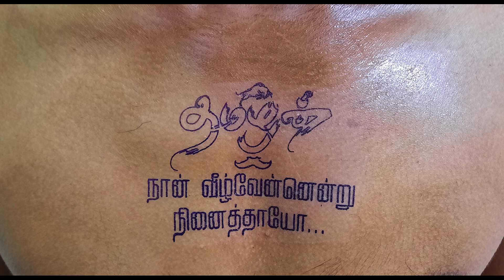நான் வீழ்வேனென்று நினைத்தாயோ | Tattoo | Retro Tattoos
Tattooist  Ramesh Kesavan